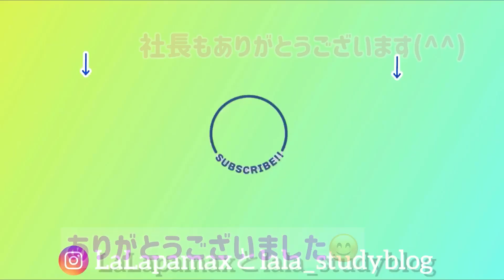【ストリートピアノ】高校生がリクエストで"やさしさに包まれたなら"を弾いてみた！（耳コピ）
撮影・録音協力：新潟米さん